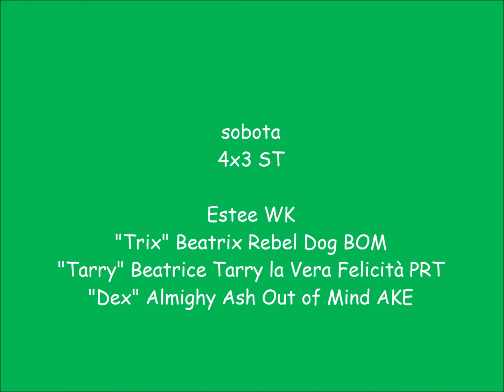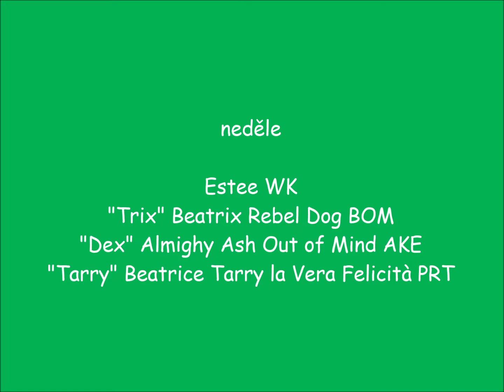Křupky na Břehu 17. - 18. 9. 2022 - Hopíci Brno